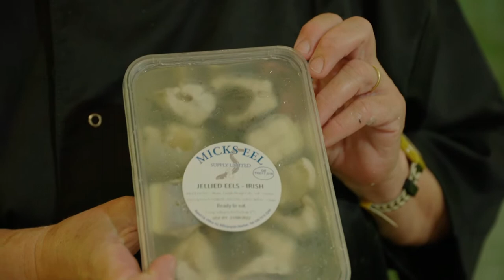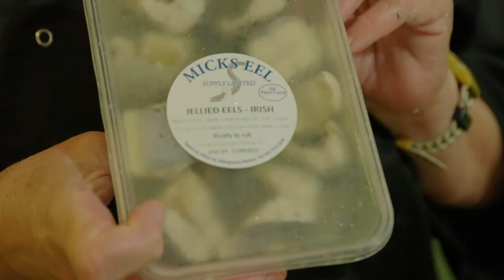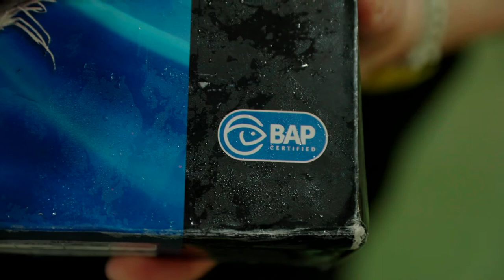Fish Boss goes to Billingsgate Market